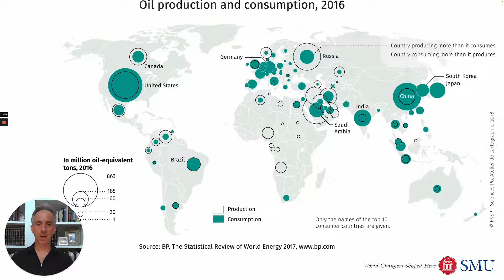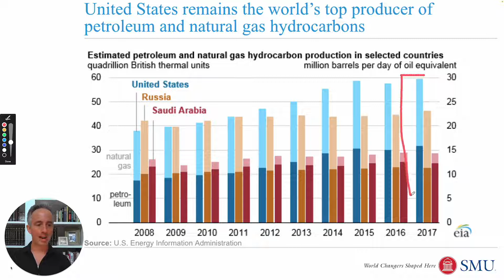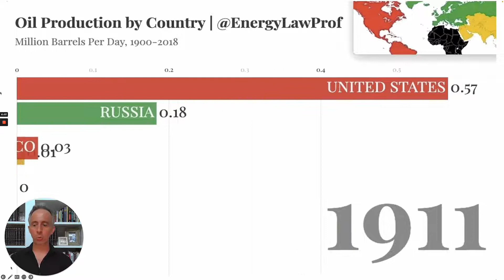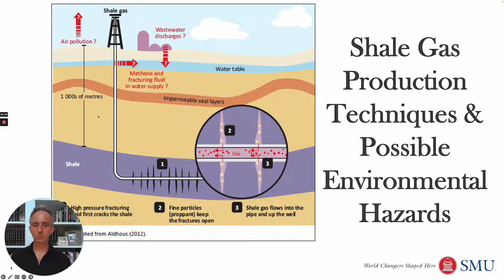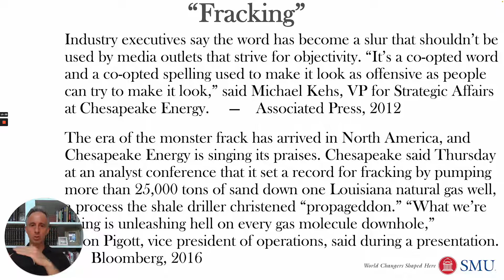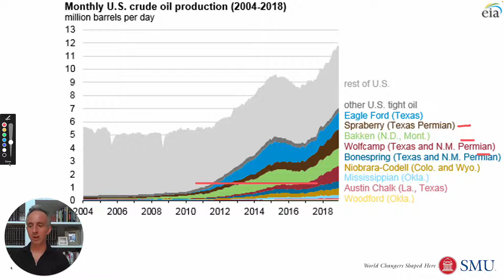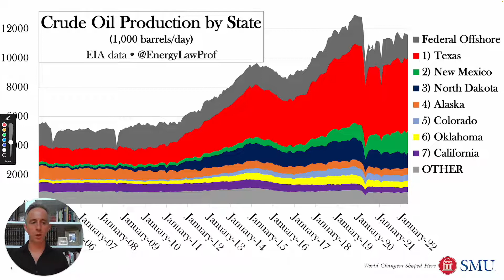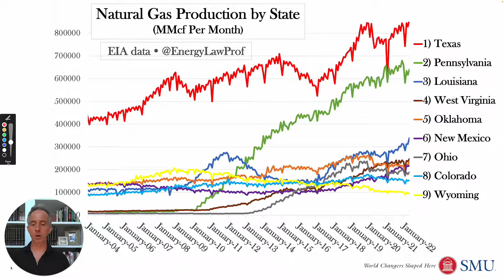Why Are Oil & Gas So Important to the United States? (Oil & Gas 1.2)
Explaining how the United States became the world's energy superpower, producing and consuming more oil and gas than any other country. Showing how fracking revolutionized U.S. production, and the economy in Texas, Pennsylvania, and elsewhere. Also explaining why "fracking" is a common shorthand for directional drilling & hydraulic fracturing.

Class 1; Video 2

Citations:
James W. Coleman, The Third Age of Oil and Gas Law, 95 Ind. L.J. 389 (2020),
pp. 407-410, 418-19

John S. Lowe, Owen L. Anderson, Christopher S. Kulander, Monika U. Ehrman, Burke W. Griggs, James W. Coleman, Cases & Materials on Oil & Gas Law,
pp.4-40